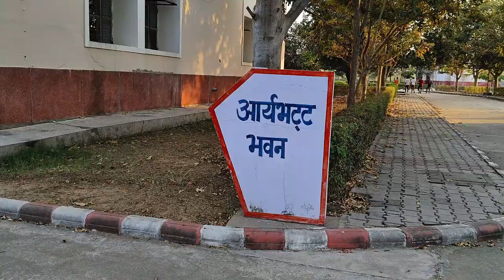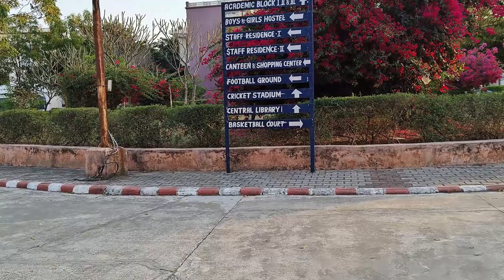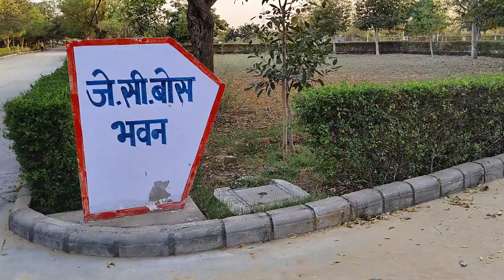Jagannath University Jaipur Campus Tour Vlogs